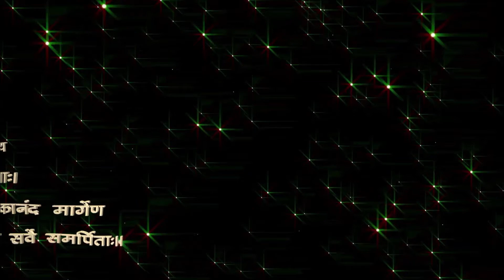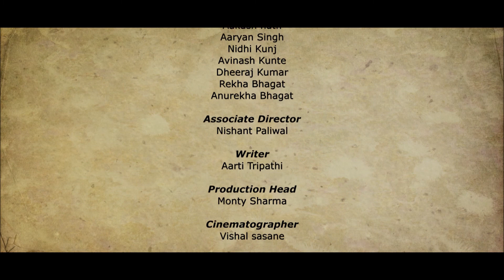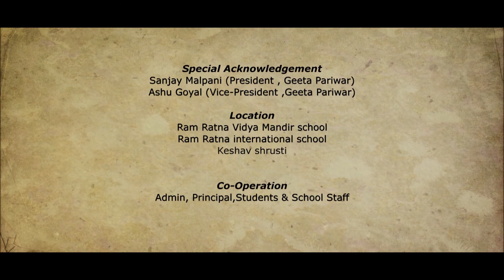ASHAAYE - HINDI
Hope, is the faith that a person has of achieving positive results connected with the incidents of life and the circumstances. Hope is different from the Optimistic thinking which points to a treatment or regular process which is used in psychology to counteract the Pessimistic mental state.